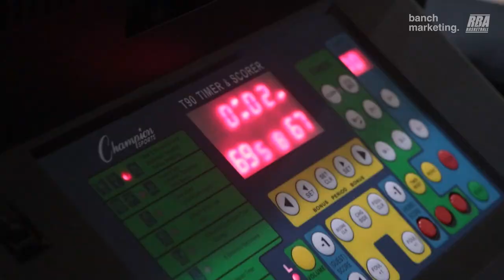2024 Surrey Comp Fall League - Basket Boys vs The Shop